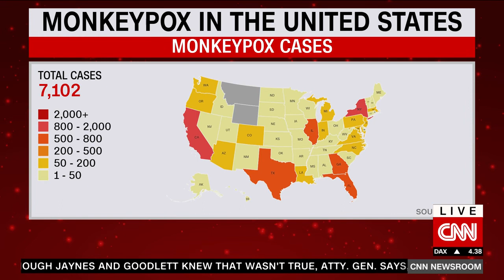US declares monkeypox a public health emergency. Are we taking it seriously enough?